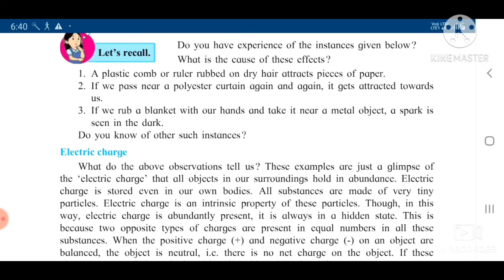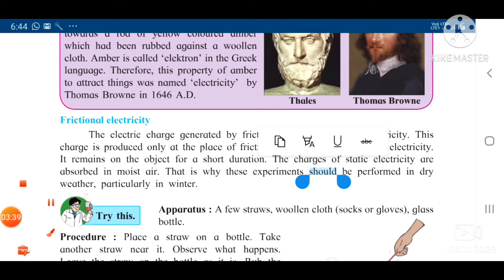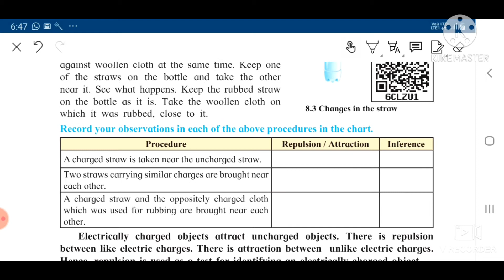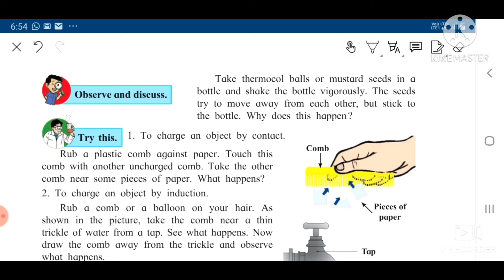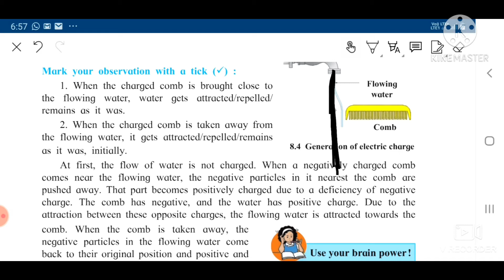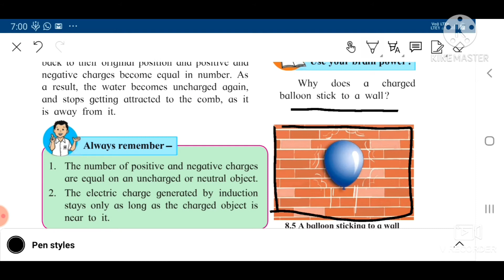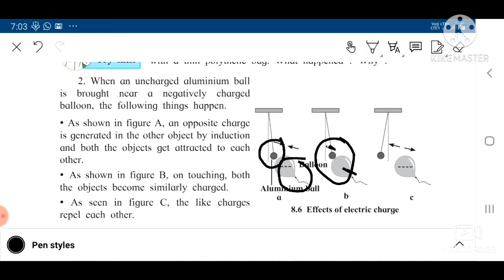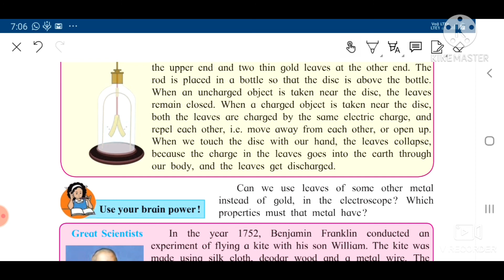Standard seventh|subject- General Science|8. Static Electricity|(semi)|vdo2|friction electricity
standard 7th
subject General Science
chapter 8 Static Electricity
vdo 1